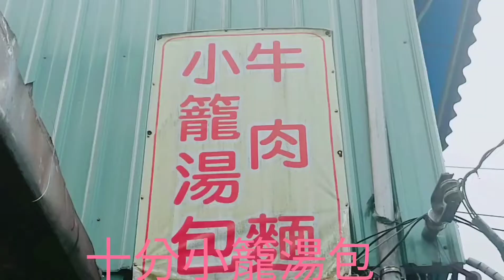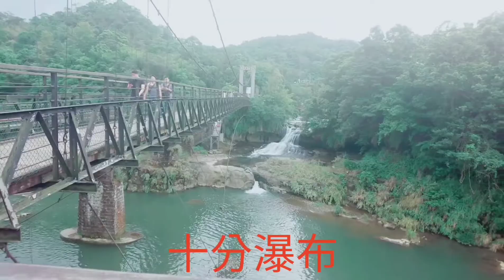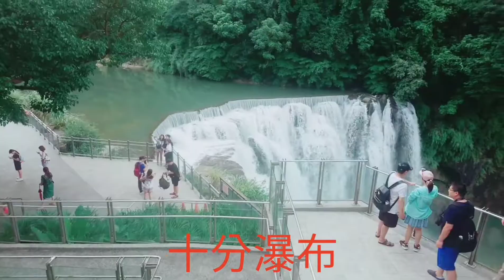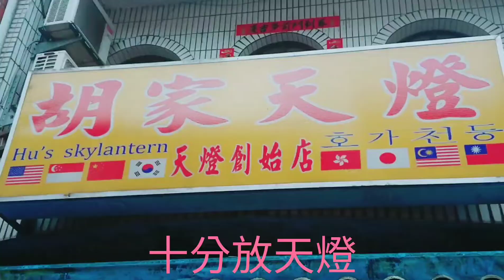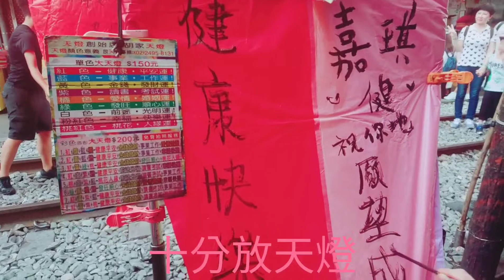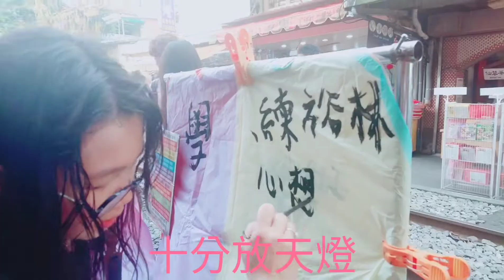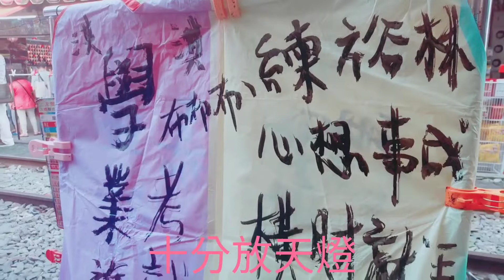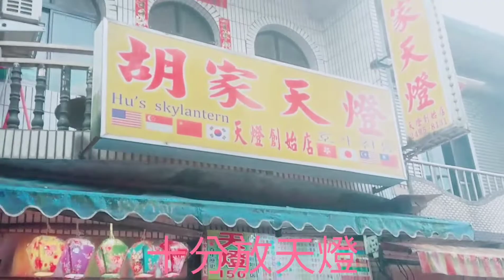香港遊客逛十分。20190724。